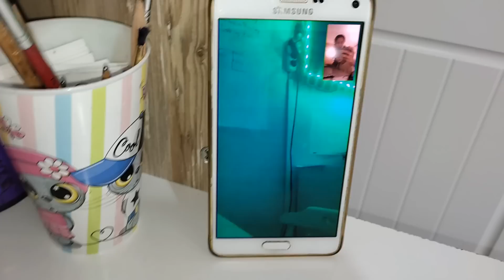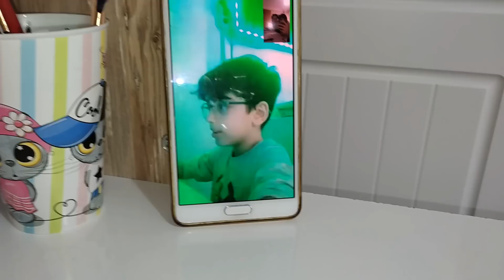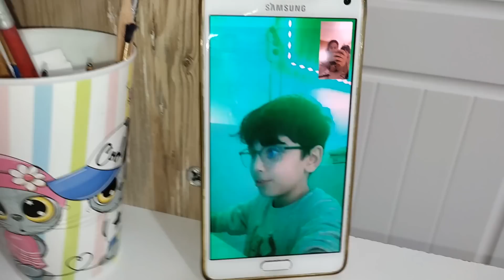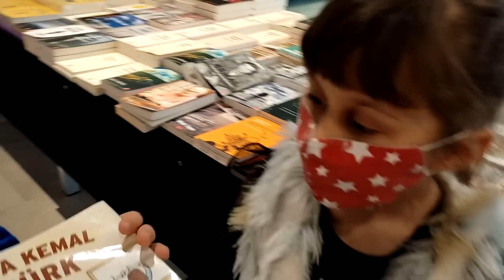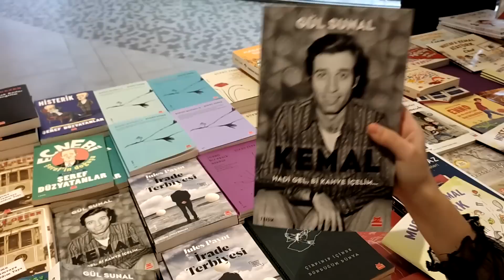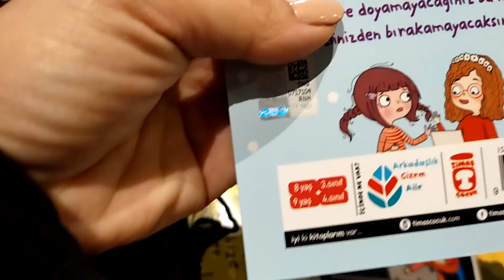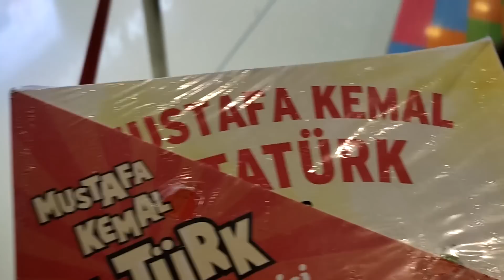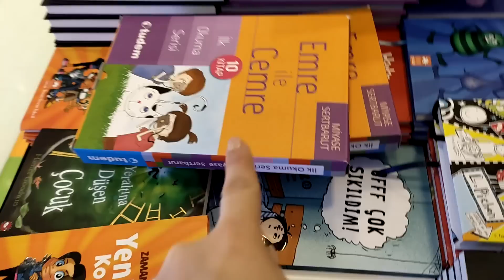جميع المسابح مع نايف ونواف